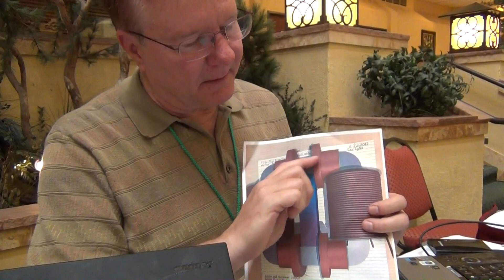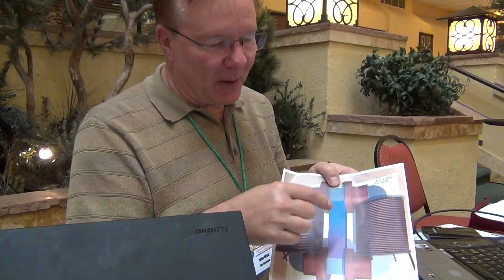John Wsol on the MEG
- John Wsol provides an overview of a MEG device that he's constructed, as well as an explanation based on how it fits within a new Unified Field Theory model of physics that he is developing. The MEG was first popularized by Tom Bearden and later by Jean-Louis Naudin, and utilizes a switched "magnetic circuit" that is actuated by coils wrapped around it.